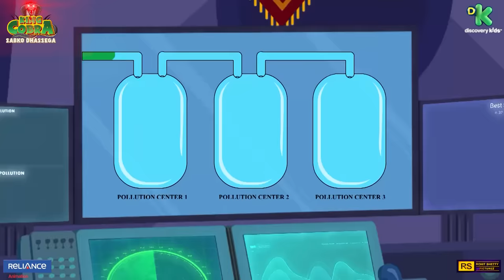New Movie – King Cobra Sabko Dhassega | Sunday, 5th July at 11.30 AM | Discovery Kids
Mirchinagar mein King Cobra aur Serpina ne faila diya hai pollution ka keher. Kya LittleSingham dhoond payega iss pollution ka solution? To find out, tune-in to DiscoveryKidsIndia and watch a new movie “King Cobra Sabko Dassega” on 5th July, Saturday at 11.30 AM.